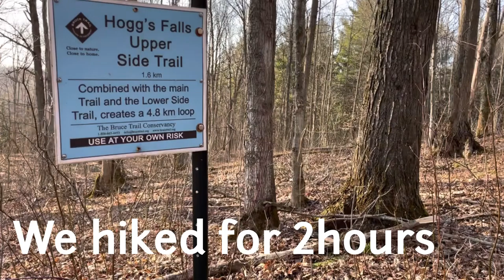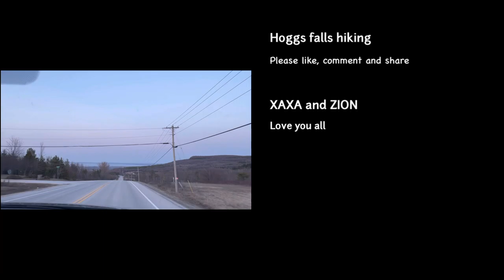Hogg’s fall hike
Hi guys come enjoy us for a nice hike here in hoggs falls